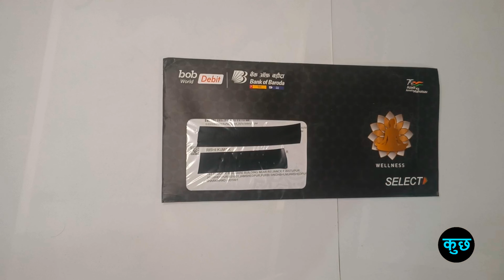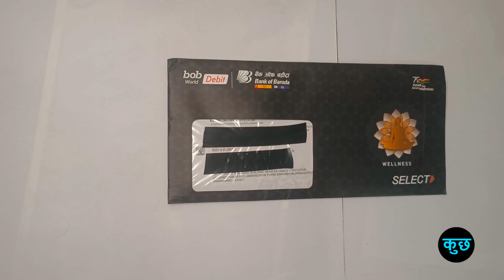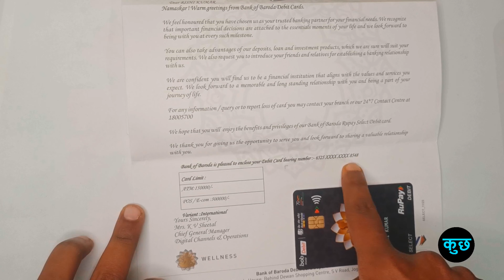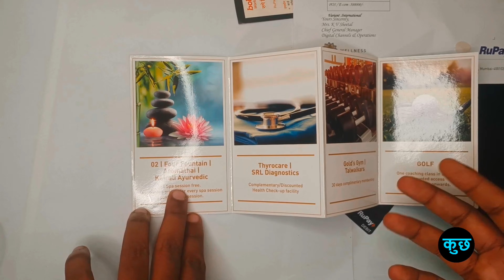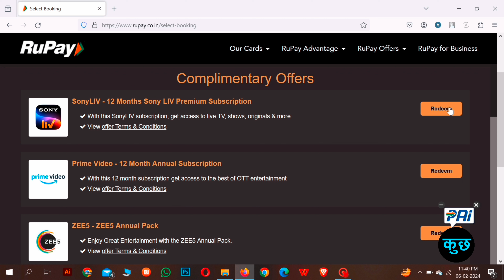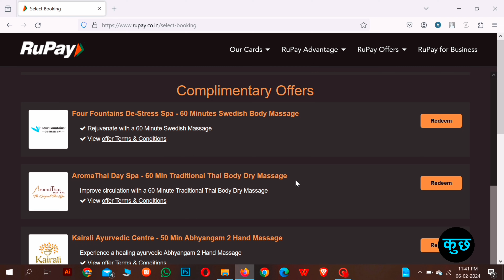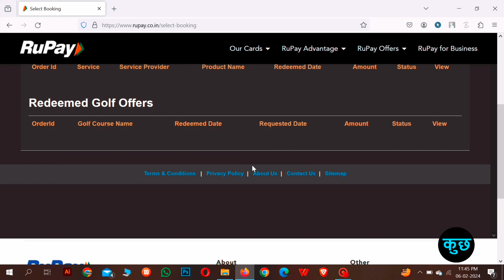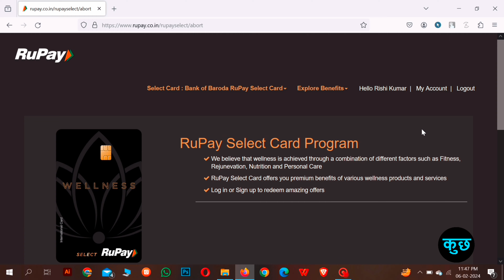Bank of Baroda RuPay Select Debit Card | Unboxing | Bob Card Debit Benefits FREE OTT & SPA & Lounge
New Debit Card Unboxing

How to apply bank of Baroda debit card online
Bank of Baroda Debit/ATM Card Unpacking
Bank of Baroda RuPay Debit/ATM Card Unpacking